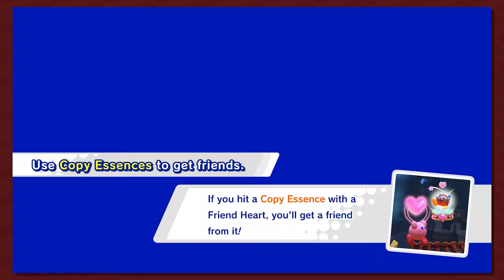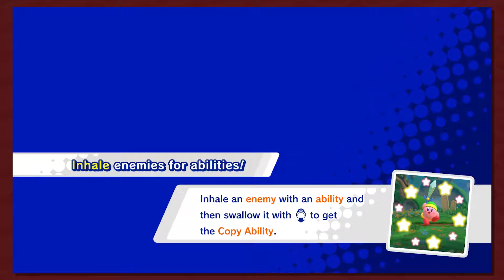Button Smashing Let's Plays | Kirby Star Allies Episode 10